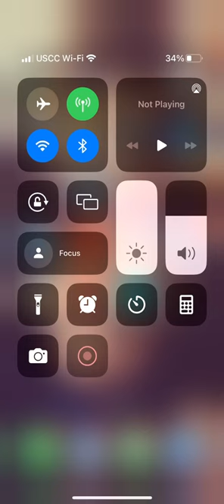Nico’s favorite puffer fish hides in the sand